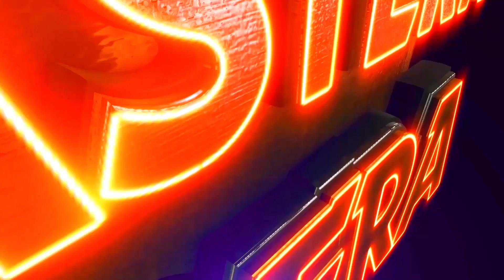NA MARILE JANIBI KEMITI | JATRA COMEDY OVERLOAD | EASTERN OPERA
NA MARILE JANIBI KEMITI | JATRA COMEDY OVERLOAD | EASTERN OPERANA MARILE JANIBI KEMITI | JATRA COMEDY OVERLOAD | EASTERN OPERA